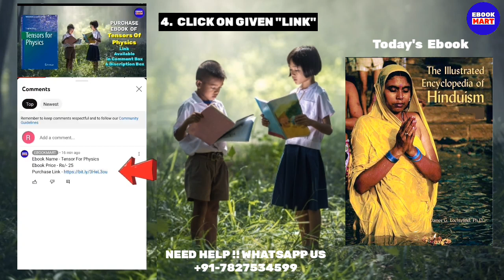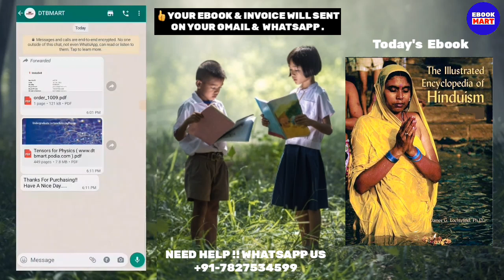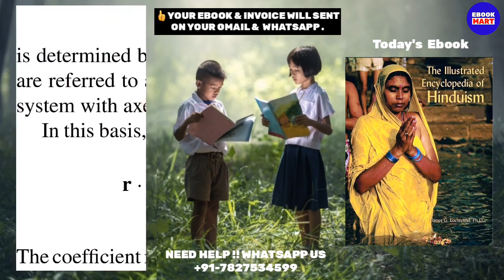Discover the Best Religious Ebook on Ebookmart: The Illustrated Encyclopedia of Hinduism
Discover the Best Religious Ebook on Ebookmart: The Illustrated Encyclopedia of Hinduism - Your Ultimate Guide to Ancient Wisdom and Spiritual Enlightenment!

Ebook : The illustrated  Encyclopedia Of Hindunism
Ebook Price : Rs/- 25

Description About This Book

Are you looking for a comprehensive guide to Hinduism? Look no further than "The Illustrated Encyclopedia of Hindunism" ebook, the best religious book available on Ebookmart. This incredible ebook offers readers an in-depth exploration of Hinduism's rich history, beliefs, and practices.

In this ebook, you'll discover the fascinating origins of Hinduism, its major gods and goddesses, and its philosophical underpinnings. With stunning illustrations and clear explanations, this ebook is the perfect reference for anyone interested in exploring one of the world's oldest and most complex religions.

Not only is "The Illustrated Encyclopedia of Hindunism" informative, it's also incredibly engaging. The illustrations bring the concepts to life and make it easy for readers to understand complex ideas. Whether you're a student of religion or simply looking to expand your knowledge, this ebook is a must-read.

What sets this ebook apart from other religious texts is its accessibility. The language used is easy to understand, and the illustrations help to break down complex concepts into digestible pieces. You don't need to be an expert to appreciate the depth and beauty of Hinduism.

But don't just take our word for it. Readers have raved about the ebook, calling it "the ultimate guide to Hinduism" and "a must-have for anyone interested in religion." The testimonials speak for themselves, and we're confident that you'll feel the same way after reading this ebook.

So how can you get your hands on "The Illustrated Encyclopedia of Hindunism" ebook? It's easy! Simply head over to Ebookmart, the premier online retailer for ebooks, and purchase your copy today. With its low price and immediate access, there's no reason not to add this incredible ebook to your collection.

In conclusion, "The Illustrated Encyclopedia of Hindunism" is a must-read for anyone interested in learning about this fascinating religion. With its stunning illustrations, accessible language, and comprehensive coverage, this ebook is the perfect reference for students, scholars, and anyone seeking to expand their knowledge of the world's religions. So why wait? Get your copy today and start exploring the wonders of Hinduism!

Timestamp  For Reference:
0:00 - Introduction to "The Illustrated Encyclopedia of Hindunism"
0:15 - Overview of the benefits of reading the ebook
0:35 - Quick look at the content of the ebook
1:00 - Discussion of why it is the best religious book on Ebookmart
1:30 - Highlighting the importance of understanding Hinduism
1:45 - Sneak peek into the illustrated pages of the ebook
2:15 - Testimonials from satisfied readers
2:30 - How to purchase the ebook on Ebookmart
2:45 - Conclusion and call to action to start reading the ebook today!